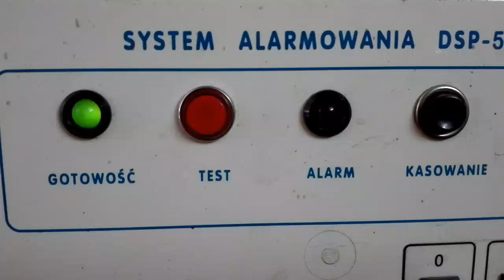Alarmowanie i wyjazd 539[C]21 - GCBA 5/32 MAN TGM 18.340/Stolarczyk - OSP Osie!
Alarmowanie jednostki OSP Osie przez DSP oraz wyjazd półalarmowy ciężkiego zastępu gaśniczego z OSP Osie na manewry.
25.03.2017